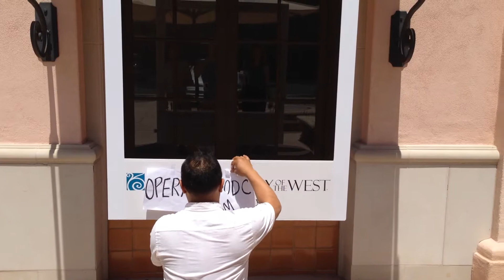OperaNow! roles into Music Academy of the West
OperaNow! is invited to Music Academy of the West...little did they know...